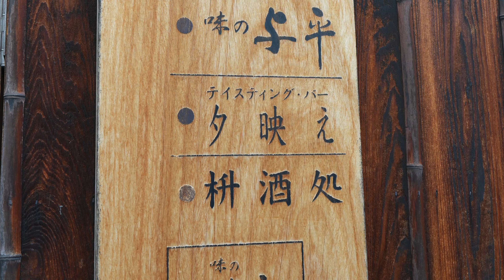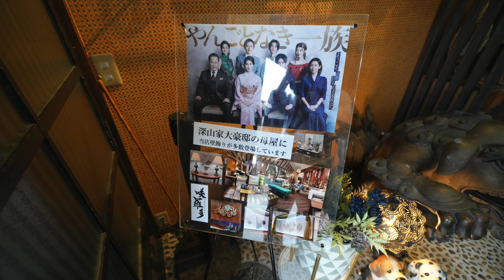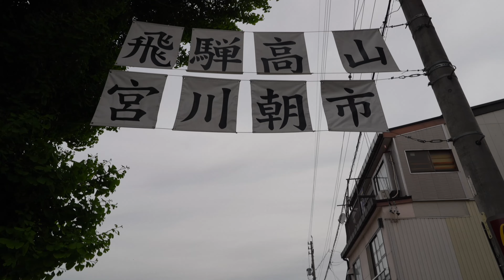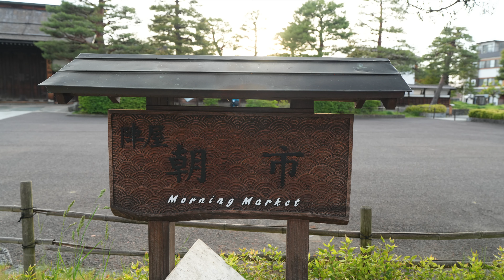岐阜旅④ 高山（古い町並ぶらり散歩）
高山は３度目なのでこれといった観光はせず
ホテルのある高山駅から徒歩15分
赤い中橋から古い町並（上三之町）をぶらり散歩
日本酒のテイスティングも楽しいです

BGM
 Eddie Higgins Quintet - I Got It Bad (And That Ain't Good)